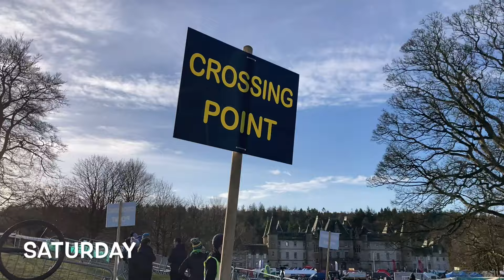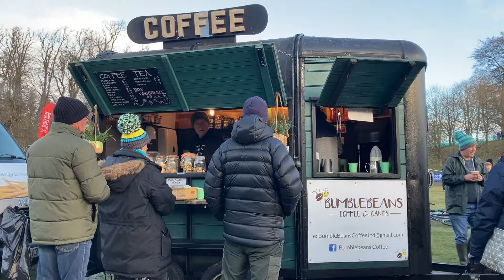Cyclocross National Champs Falkirk 2024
Hi guys,
I haven't done a video in a while and was saving for this extra special one; the annual cyclocross championships in Falkirk. The video covers two days, two interviews and endless great racing. Hope you enjoy it,
Happy Racing,
Kirstie.